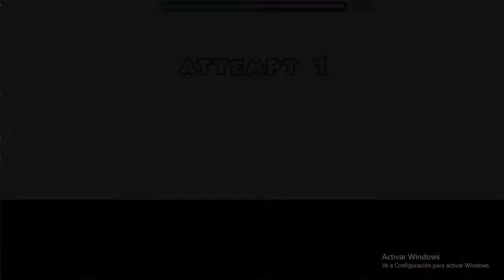"QWERTY" by NemsyLL Geometry Dash [2.11]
-Nombre: qwerty
-Creador: NemsyLL
-ID: 67213456
-Clasificación: más difícil (diario)
-Estrellas: 6 ★
-Intentos: 7